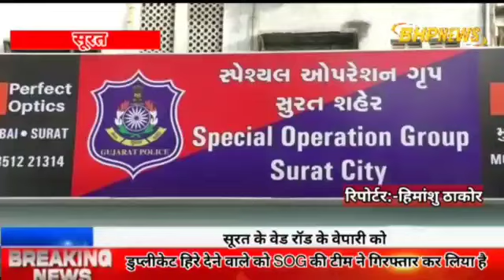सूरत के वेड रॉड के वेपारी को डुप्लीकेट हिरे देने वाले को SOG की टीम ने गिरफ्तार कर लिया है